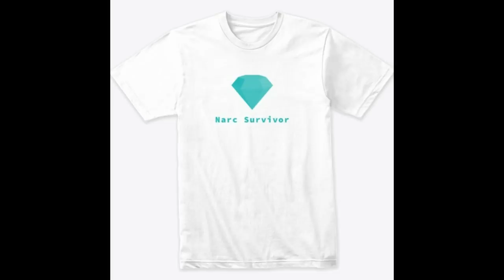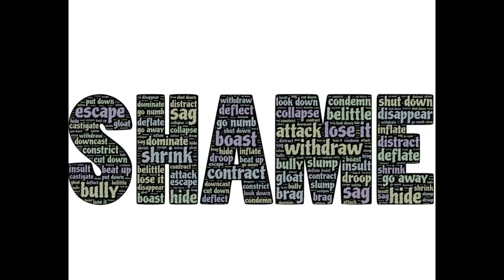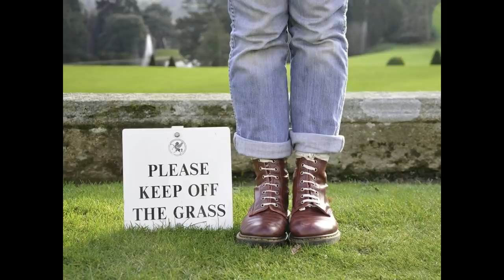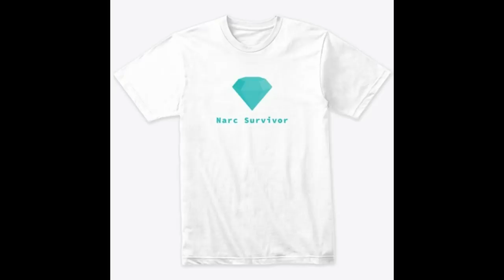Narcissists Play Games